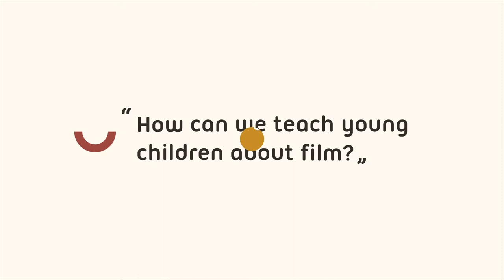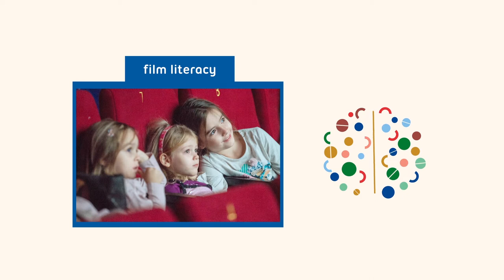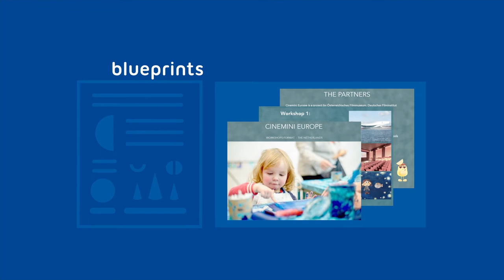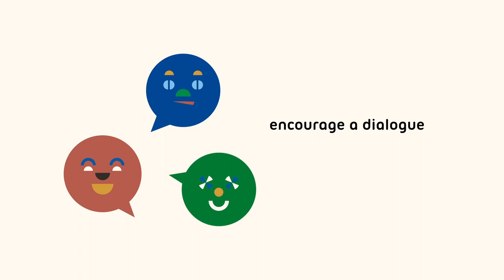DFF Cinemini Tutorial